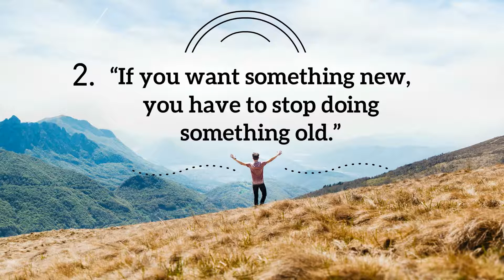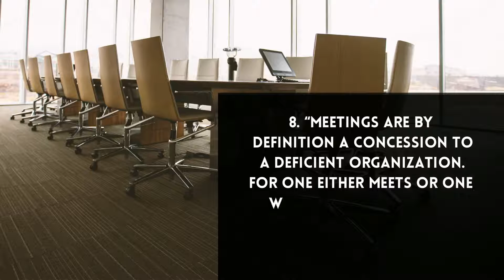Top 10 Peter Drucker Quotes on Management and Leadership!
Peter Drucker is arguably one of the most important contributors to the art and science of business leadership of the last 50 years.

Here are a powerful set of quotes based a thought proving post by Jeff Shore

Notice how the first and last quote are actually the same? Well that's because it may be what may one of the most powerful business leadership quotes of all time.

Why? Because it so simply and eloquently captures and communicates the real difference between management and leadership!

Want great short videos like this made for your business blog or website in as little as 24 hours at an incredible price?

New! Videos Like This One Created for Your Business in as Little as 24 hours for an Incredible Price!